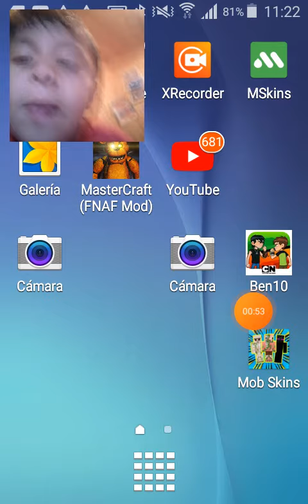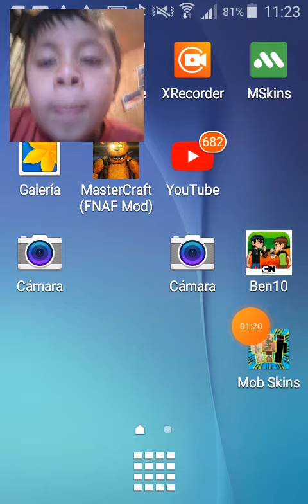todos los personajes de craftsman la pelicula